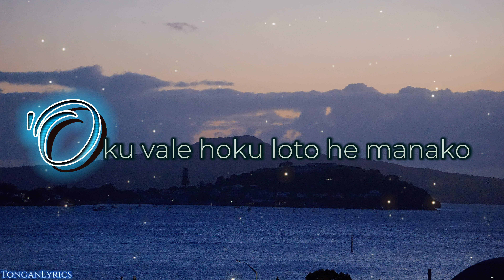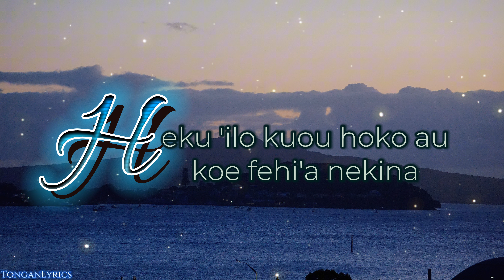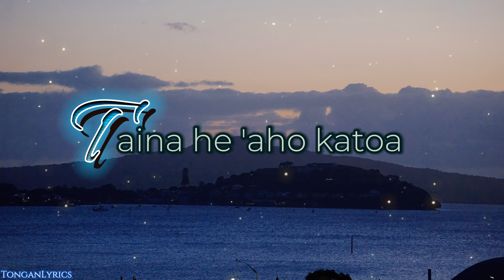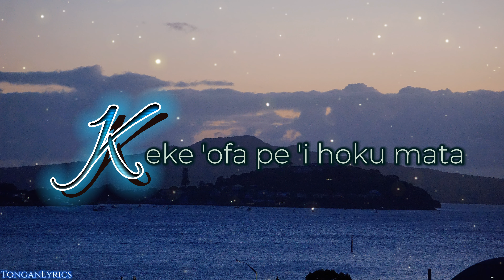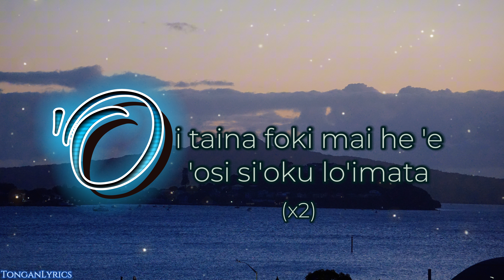Taina (Lui Fa)